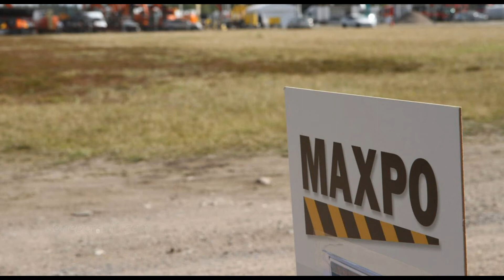Maxpo 2013: Portit auki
Markku Lappalainen avaa Maxpo 2013-messut. Lue lisää.